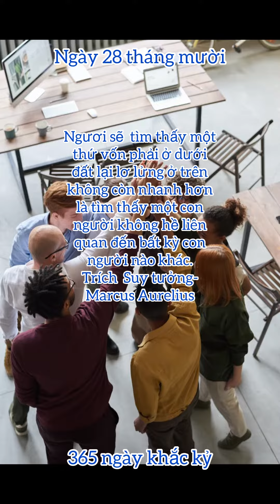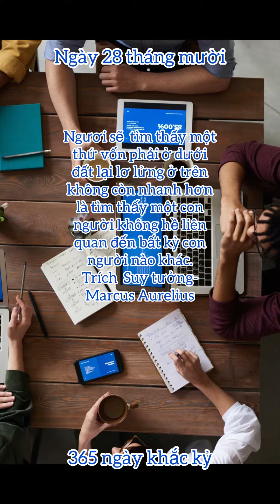365 ngày khắc kỷ - Ngày 28 tháng mười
Trích The Daily Stoic- Ryan Holiday, Stephen Hanselman